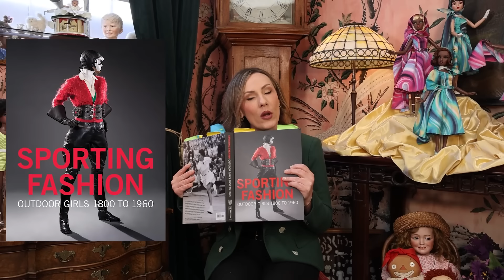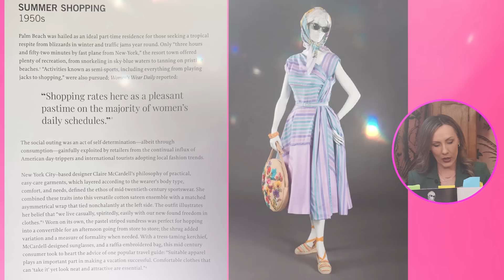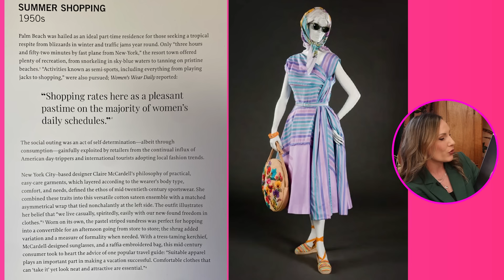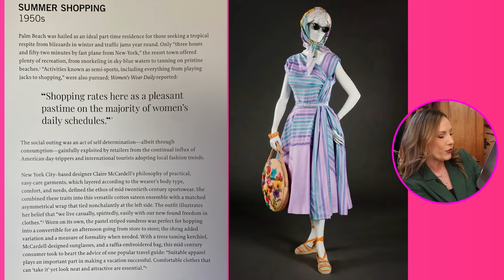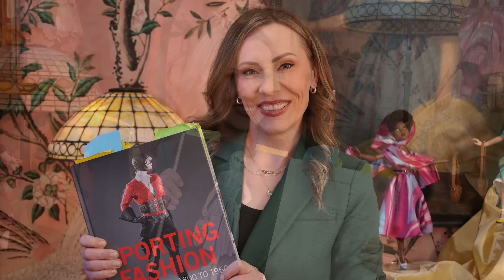Step Back in Time: Unveiling Ellowyne Wilde's Stunning 1950s 'Summer Shopping' Outfit!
Join Rachel and Christopher in this delightful episode as they unveil the stunning 1950s "Summer Shopping" outfits for Ellowyne, Neema, and their friends! Dive into the vibrant world of mid-century fashion with these meticulously designed ensembles that capture the essence of summer elegance. From chic scarves to fabulous frocks, these outfits are sure to delight any doll collector. Don't miss out on this nostalgic journey filled with fashion, fun, and fabulous dolls.

Watch now and let us know which outfit is your favorite!

These outfits will be for sale TODAY in the Ellowyne Boutique at 12 PM MDT!

Let's keep the conversation going and share the love for dolls together.

Never miss an upcoming video by bookmarking our event schedule; refresh often!

👉 VDC Facebook Group: Share your passion with fellow collectors!
👍 Facebook for Rachel: Get the latest updates and join me on my doll journey
🎉 Facebook Page for Virtual Doll Convention: Stay updated on all our events and news